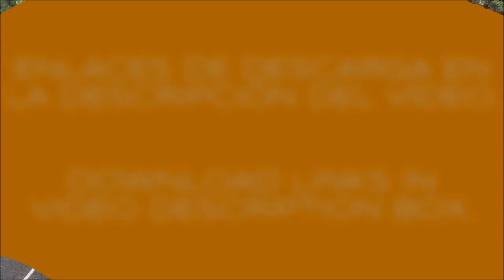KENWORTH K100 ETS2 & ATS 1.35.x DX11 & OLDER VERSIONS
INGLÉS - ENGLISH

KENWORTH K100 ETS2 & ATS 1.35.x DX11

Credits: CyrusTheVirus, Ivan, Ols, AU44, Oleg_Conte, Darklorrd, Rus47tam, V4sil3, BoomStas556, Dmitry68, SCS, Henki73, Waggi74, Pauke2004, Vitalik062, Scaniamatteo, RouDou, Kriechbaum, OddFellow, Pauly, Richthofen20, BrianC, Darkside220, [JNR-SNR] Senior, Bobbo662, Andybb3, Jet, Rondo, DrRossi, EVR, Term99.

Fully standalone.
Adaptation to ETS2 & ATS 1.35.x AND DX11.
Windshield wipers updated & improved.
Some improvements and fixes.
Fixed flickering on some exterior objects from cabin view.
Adjusted speedometer.
Some sound fixes.
Clean gamelog.
SiSL Megapack addon INCLUDED.

SPANISH - ESPAÑOL

KENWORTH K100 PARA ETS2 & ATS 1.35.x Y DX11

Créditos: CyrusTheVirus, Ivan, Ols, AU44, Oleg_Conte, Darklorrd, Rus47tam, V4sil3, BoomStas556, Dmitry68, SCS, Henki73, Waggi74, Pauke2004, Vitalik062, Scaniamatteo, RouDou, Kriechbaum, OddFellow, Pauly, Richthofen20, BrianC, Darkside220, [JNR-SNR] Senior, Bobbo662, Andybb3, Jet, Rondo, DrRossi, EVR, Term99..

Modelo totalmente independiente.
Mod adaptado a la versión 1.35.x de ETS2 & ATS y DX11.
SE COMPRA EN "MARCAS CON MODIFICACIONES - KENWORTH"
Limpiaparabrisas actualizados y mejorados.
Algunas mejoras y correcciones.
Corregido parpadeo en alguno objetos exteriores desde la vista de cabina.
Velocímetro más preciso.
Gamelog limpio.

A disfrutarlo. :-)